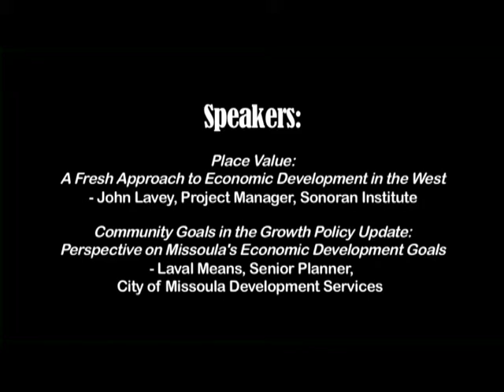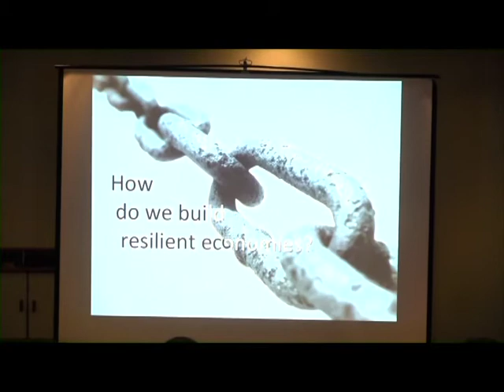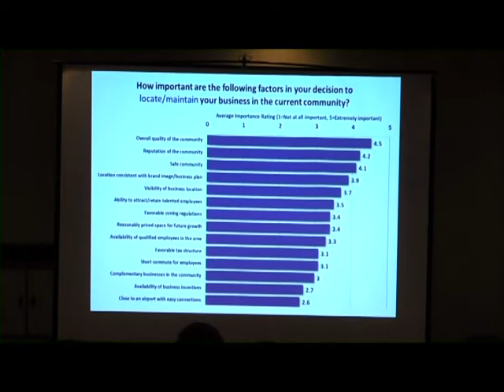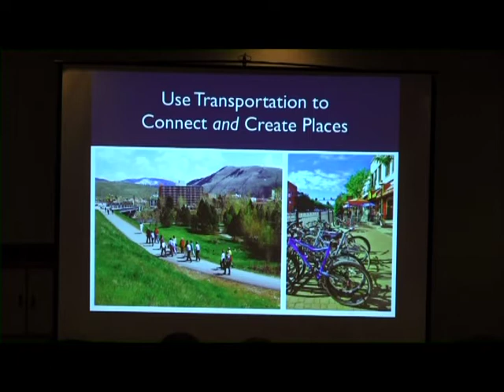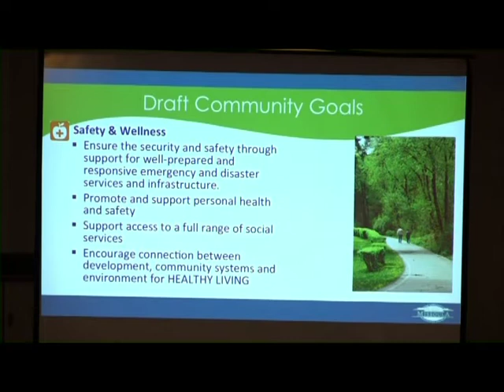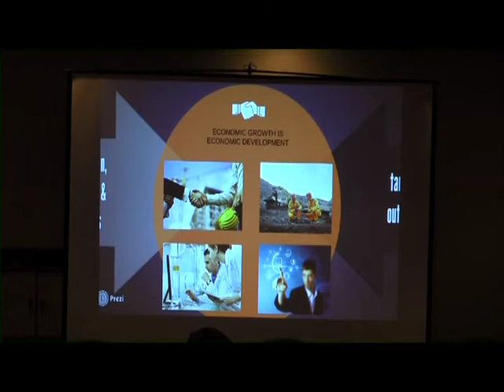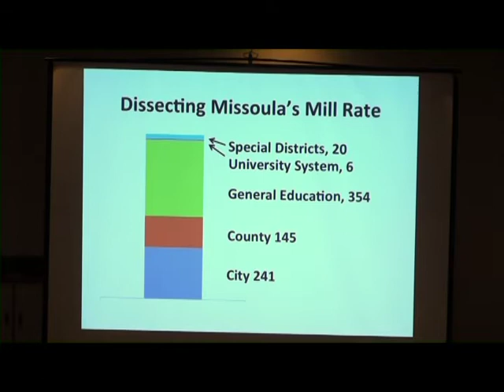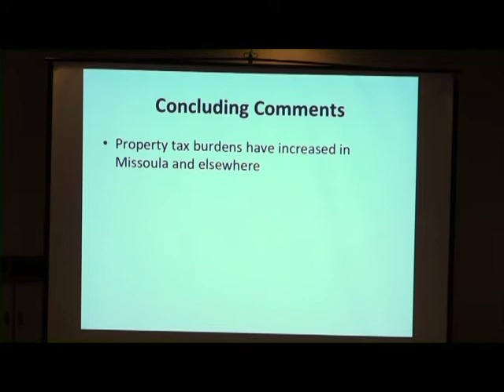Missoula Chamber of Commerce State of Missoula 2015